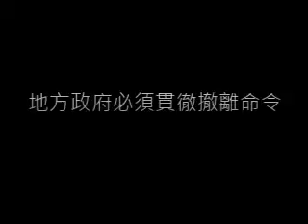雙颱威脅台灣 吳揆談防颱 (by newtalk.tw)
雙颱威脅台灣，行政院長吳敦義上任後初次面對防颱挑戰，他認為氣象預報要更口語化、危險地區撤離應考量專業建議，一旦下達撤離命令就要貫徹到底。